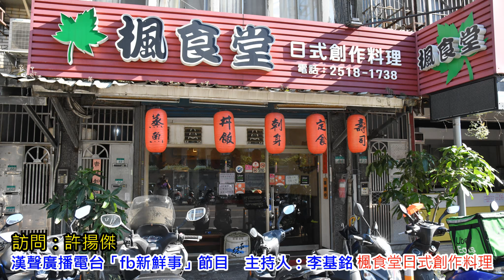2020-09-29漢聲廣播電台「fb新鮮事」節目：「楓食堂日式創作料理」創業介紹、許揚傑 專訪（台北市－中山區）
本集主題：：「 楓食堂日式創作料理」創業介紹

訪問：許揚傑

　　許揚傑，年輕時因為叛逆不愛讀書，所以16歲就被家人送去日本學習日本料理，當時語言不通又要遵守日本料理師傅嚴格要求，苦熬四年過來後，才在20歲回到台灣，在八王子日本料理服務。當時也要面對一些台灣習慣和日本所學料理的文化衝突。24歲創業楓食堂，因為年輕在日本受過嚴格的日本料理訓練，又受過八王子的歷練，廚藝佳技術好，自然一開始生意順利，自然心性也自傲，所以揚傑在感情上一直未有定性。後來在生意轉折遇挫折後，才發現唯一陪伴他的人，只有現在的妻子。才讓他決定結婚全心衝刺店內生意，在女兒出生後，養兒方知父母恩，再次激起他有更大的企圖心，想讓家人過更好的生活。店內定食100多到200多間，平價日本料理、用料實在、他堅持手作，不用半成品，因為這才是廚藝帶給客人的溫度。

粉絲頁： 楓食堂日式創作料理
地址：台北市中山區興安街44號1樓